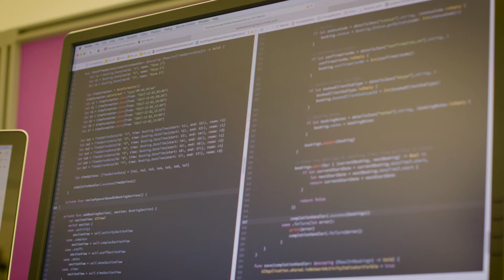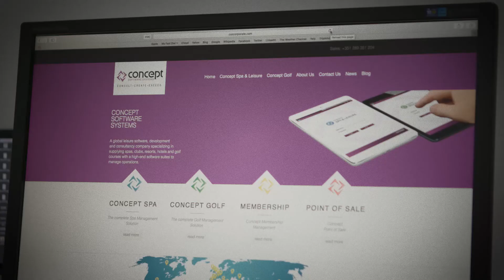Conceptek | Com a VPN da NOS Empresas, o escritório nunca fecha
A Conceptek é especialista em soluções de gestão de campos de golfe e spa. Na última década, passou de 3 para 47 colaboradores. Quando abriu um segundo escritório, resolveu o problema da falta de espaço, mas criou outro – com um acesso comum, a ligação à rede da empresa era lenta, pouco fiável e pouco segura. Agora, com a VPN da NOS, os dois escritórios funcionam como um só e contam com uma ligação veloz, segura e robusta, que assegura maior produtividade e uma gestão mais eficiente dos projetos dos seus clientes.